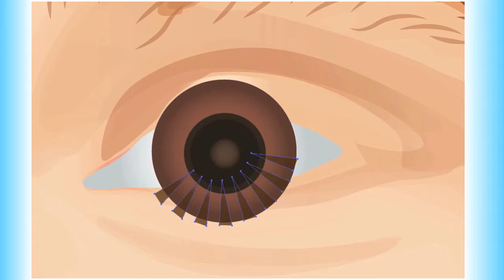Cómo hacemos los cartoons en My Hero at Home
Para poder realizar un buen cartoon, necesitamos de una buena foto donde se vean bien los detalles del rostro del niño, si es de alta resolución, mucho mejor. Nosotros no usamos ningún app o filtro para crear nuestros dibujos, todo es basado en vectores.